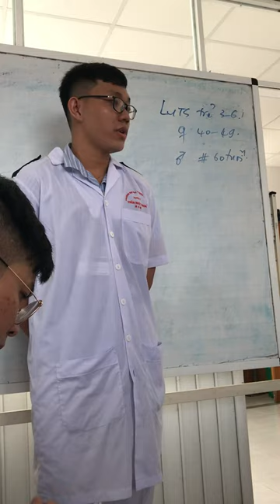23-4-2019, Khoa y42 trình bày luts 3-6 tuổi.